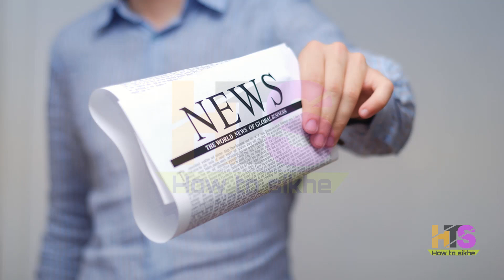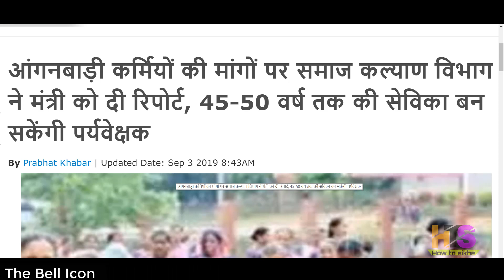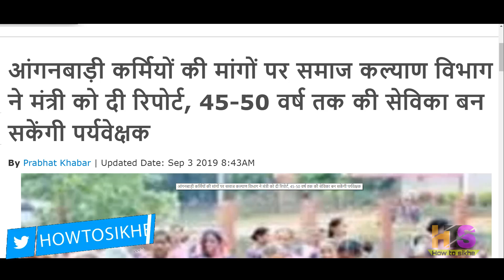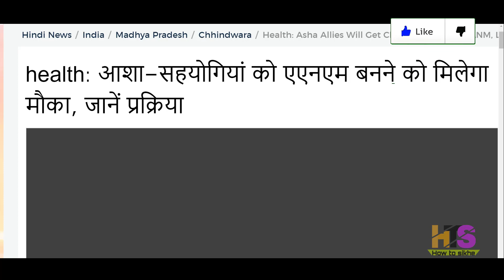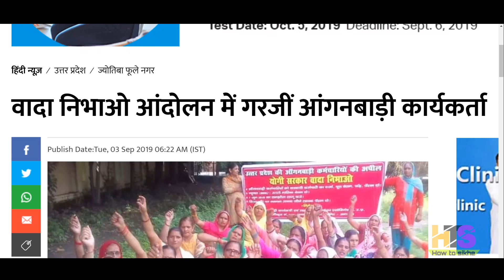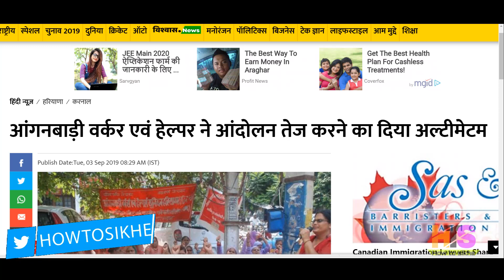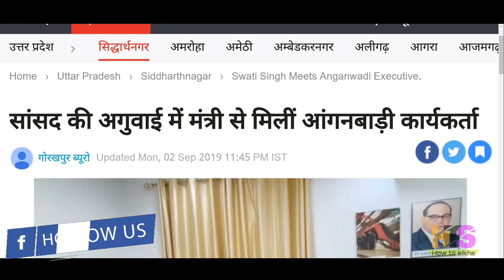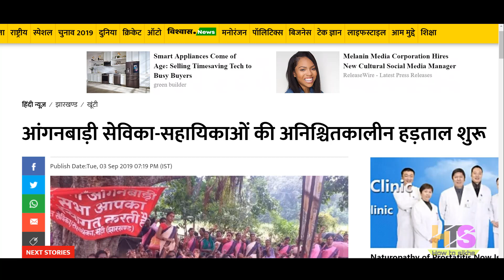आंगनवाड़ी आशा वर्कर 4 सितंबर 2019 मानदेय समाचार | Anganwadi Asha Sahyogini Salary Vetan Today News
West Bengal Anganwadi Recruitment 2019 का ऑफिशल नोटिफिकेशन
My New Youtube Channel(Please Visit)
Shan Talk

*My Laptop*

*My Smartphone*

*My Tripod*

*Queries solved*
1) asha and anganwadi worker
2) asha anganwadi salary budget 2019
3) anganwadi asha sahyogini ki salary
4) anganwadi asha sahyogini ka vetan
5) आंगनवाड़ी आशा सहयोगिनी
6) आंगनवाड़ी आशा सहयोगिनी सैलरी 2018
7) आशा कार्यकर्ता का वेतन 2018
8) आंगनवाड़ी लेटेस्ट न्यूज़
9) anganwadi latest news today anganwadi worker uttaranchal bharti,job,vacancy,
10) anganwadi asha news up,punjab,bihar,jharkhand,rajasthan,uttarakhand,himanchal,pradesh,uttar,